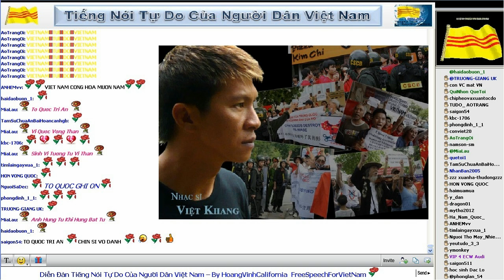3 14 2014 Hội Luận với HT Thích Huyền Việt Tuổi Trẻ Việt Nam Nghĩ Gì và Làm Gì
Paltalk_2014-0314_Hội luận với HT Thích Huyền Việt sau chuyến đi uỷ lạo
TM